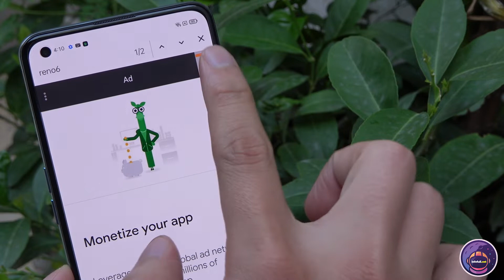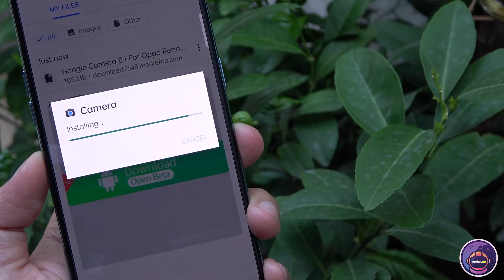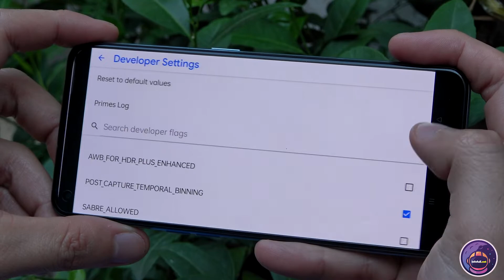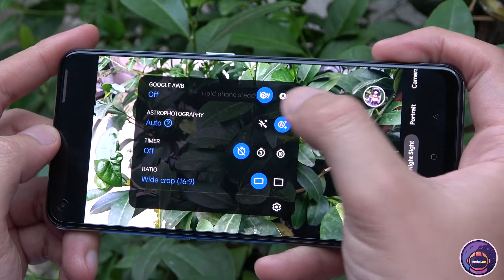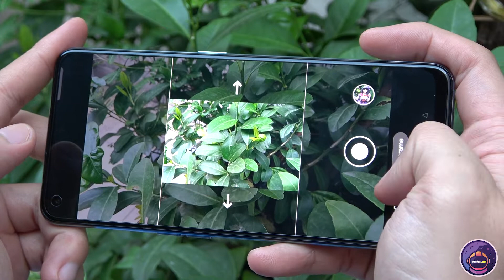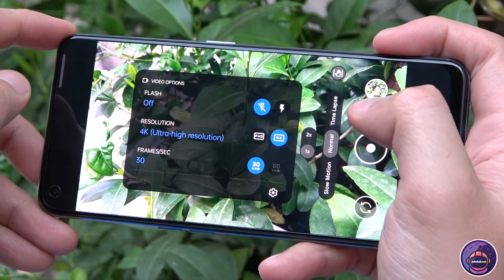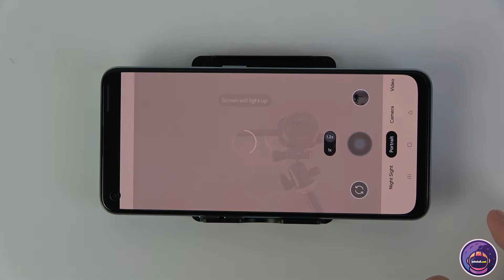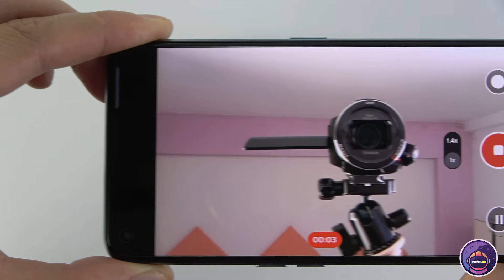Google Camera 8.1 for Oppo Reno 6 Z 5G | Gcam vs Camera Stock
The latest version of Google Camera 8.1 is now available, compatible with Oppo Reno 6, Reno 6 Z, Reno 6 Pro. The famous Google Camera application brings superior photography features such as Night Mode, Portrait Portrait, ... to mid-range and popular Android lines. Here's how to install the new Google Camera 8.1 on your phone.

Main camera
64 MP, f/1.7, 25mm (wide), PDAF
8 MP, f/2.2, 16mm, 119˚ (ultrawide), 1/4.0", 1.12µm
2 MP, f/2.4, (macro)
Selfie camera
32 MP, (wide)